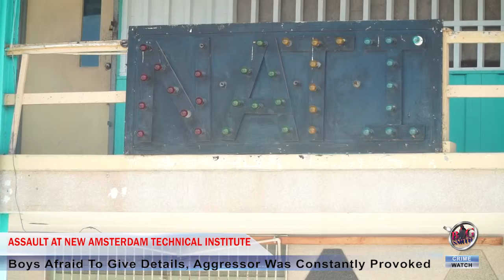Students assaulted at NATI